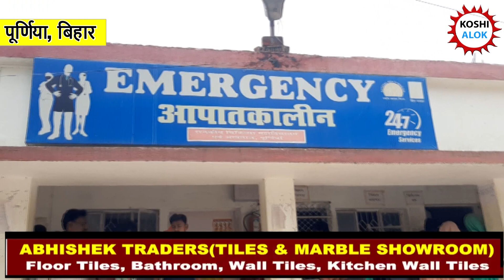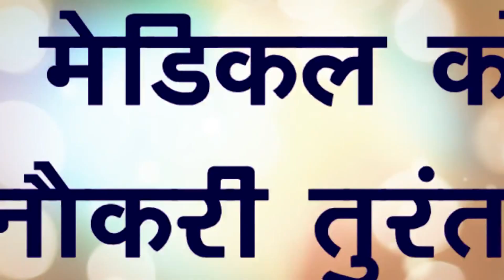प्रेमकुमार कंस्ट्रक्शन के मुंसी के पैरों पर चढ़ा रोलर, हालत नाज़ुक।